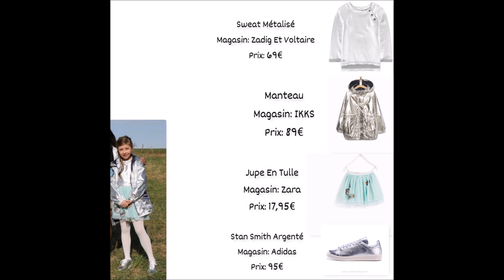Quelques Vêtements Et Chaussures Des Kids United #5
Sources: @erzamshop, @kidsunitedshop, @gloriakidshop